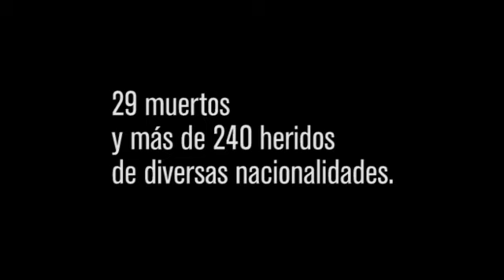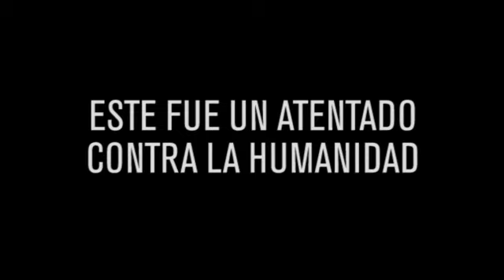23º Aniversario del Atentado a la Embajada de Israel en Argentina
El 17 de marzo de 1992 a las 14:45, un furgón cargado con explosivos y conducido por un suicida fue detonado contra el frente del edificio de la Embajada de Israel en Buenos Aires, dejando 29 muertos y más de 240 heridos de diferentes nacionalidades.

Este fue un atentado contra la humanidad. ‪#‎Embajada23Años‬